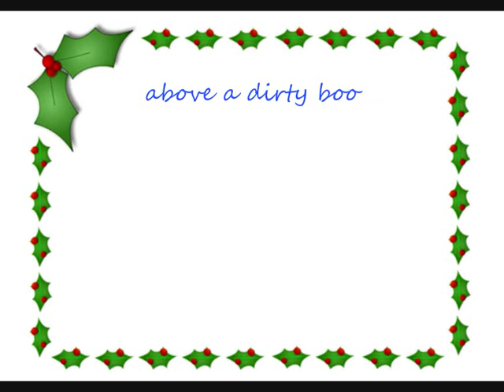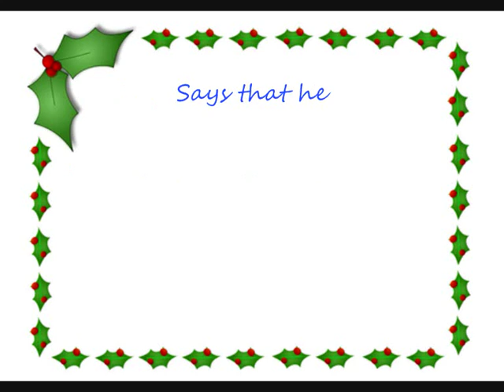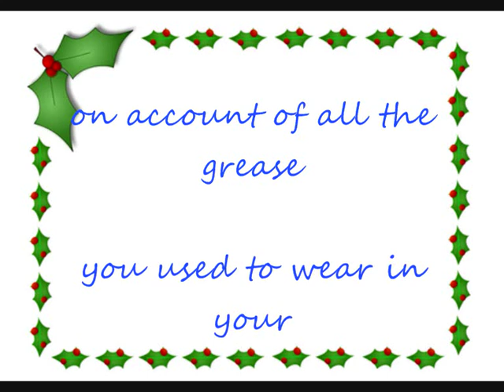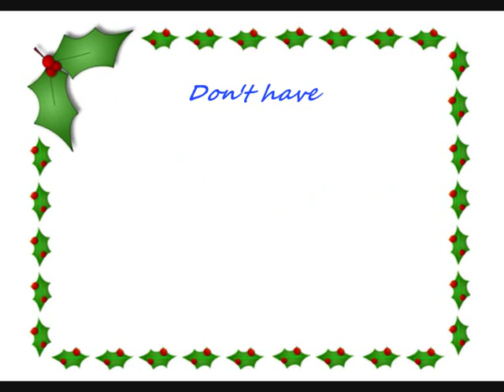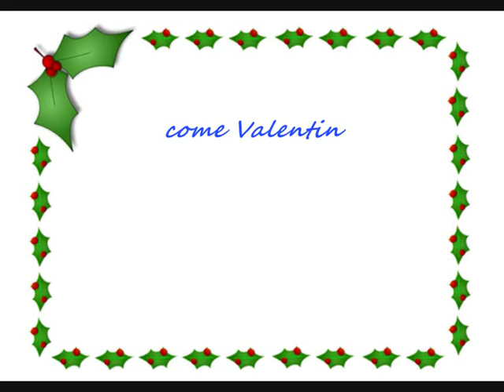Tom Waits - Christmas card from a hooker in Minneapolis (lyrics on clip)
First video on Youtube for Christmas card from a hooker in Minneapolis with lyrics on screen
artist: Tom Waits
album: Blue Valentines (1978)

Lyrics:

Hey Charlie, I'm pregnant
And living on 9th Street
Right above a dirty bookstore
Off Euclid Avenue
Stopped taking dope
Quit drinking whiskey
My old man plays the trombone
Works out at the track

Says that he loves me
Even though it's not his baby
Says that he'll raise him up
Like he would his own son
Gave me a ring that was worn by his mother
Takes me out dancing every Saturday night

Charlie, I think about you
Every time I pass the filling station
On a count of all the grease
You used to wear in your hair
Still have that record
Little Anthony and The Imperials
Someone stole my record player
How do you like that?

Charlie, I almost went crazy
After Mario got busted
Went back to Omaha to live with my folks
But everyone I used to know is either dead or in prison
Came back to Minneapolis
This time I think I'm gonna stay

Charlie, I think I'm happy
For the first time since my accident
Wish I had all the money
We used to spend on dope
I'd buy me a used car lot
And I wouldn't sell any of them
Just drive a different car everyday
Depending on how I feel

Charlie, for Christ sakes
If you wanna know the truth of it
I don't have a husband
He don't play the trombone
I need to borrow money
To pay this lawyer
And Charlie, hey
I'll be eligible for parole
Come Valentines day